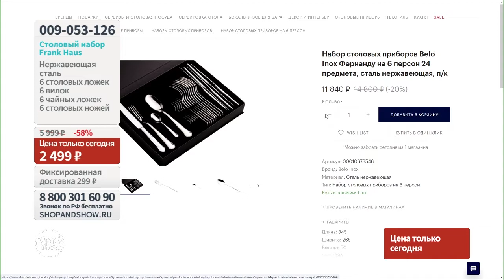Набор столовых приборов Mercury (24 предмета), «Shop and Show» (кухня)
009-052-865 Набор столовых приборов Mercury (24 предмета)

Давайте дружить ;)